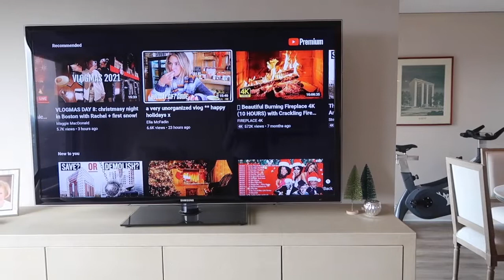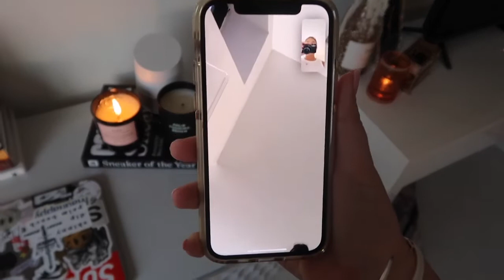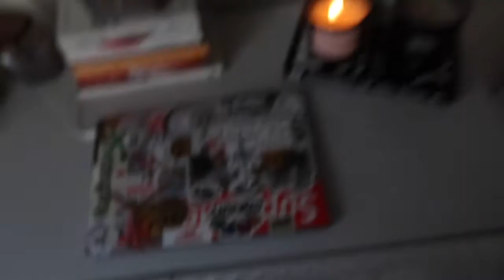VLOGMAS DAY 10 | deep clean the apt with me!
XO
Allie